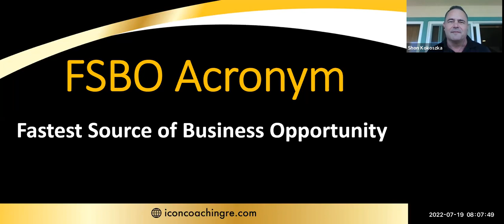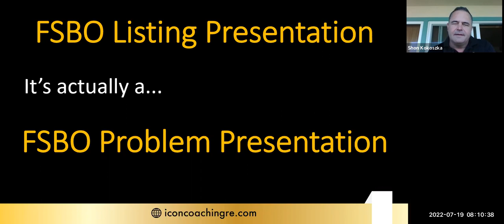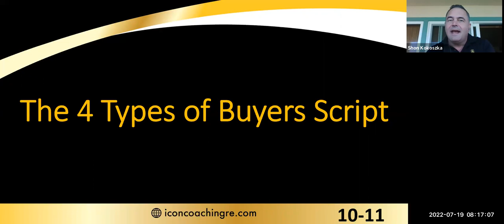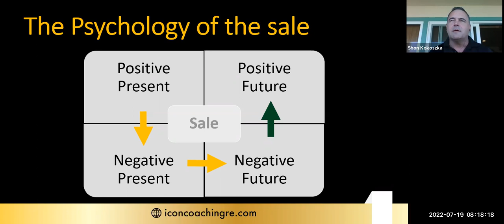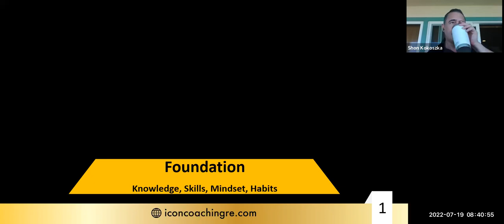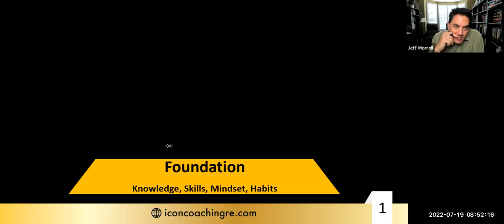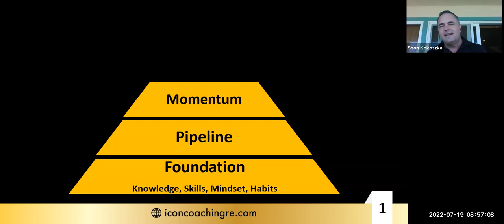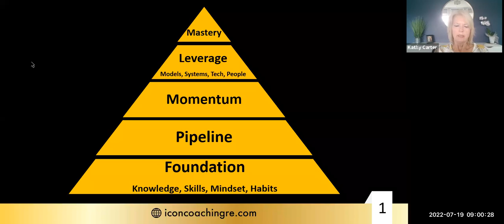Shifting With Expireds and FSBO's with Shon Kokoszka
It's been a long time since we've seen expired listings, but they're making a comeback in this shifting market. These can be GREAT leads - most of these sellers still want to sell! FSBOs have always been there, and they are going to need an agent now more than ever.
Shon Kokoszka and his team consistently closed 250 to over 400 transactions per year with over 4,000 transactions and a total closed volume of over $1 Billion. Creating and mastering systems and perfecting scripts and dialogs are just a few of the characteristics that have helped Shon become a thought leader in the Real Estate Sales Industry. Shon developed all training curriculum associated with the Wall Street Journal and New York Times #1 business book – The ONE Thing. Shon is the CEO and founder of ICON Coaching and the mastermind behind the ICON of the Month webinar/podcast series, the Accelerated Breakthrough program, ICON Masterminds, the ICON Retreat and the SOAR Program. FSBO - Fastest Source of Business Opportunity. Calling an expired listing - "When will you be hiring the RIGHT agent to do the job for you?" LOADED with pearls of wisdom. DON'T MISS this excellent mastermind!
:01 An introduction to Shon Kokoszka
:03 The new and coming market
:05 FSBO = Fastest Source of Business Opportunities!
:07 Not a listing presentation, it's a problem presentation
:08 The psychology of the sale
:10 The Single Greatest Advantage Script & The 4 Types of Buyers Script
:17 Practice Time v. Play Time
:18 "Pause Momentum"
:24 Expired... why they don't sell
:26 Use Price "Improvement" only
:30 Leverage for a consistent, predictable result
:33 A pyramid: Foundation
:36 Shon's biggest "Ah Ha"
:42 Shon recommends you read the "e-Myth" by Michael Gerber
:44 The A B C's of closing
:49 W.I.I.F.M
:51 A pyramid: Pipeline, Momentum, Leverage, Mastery
:55 A good script for calling expireds